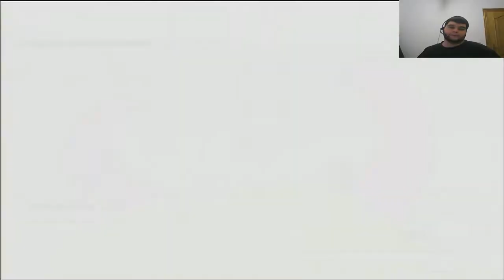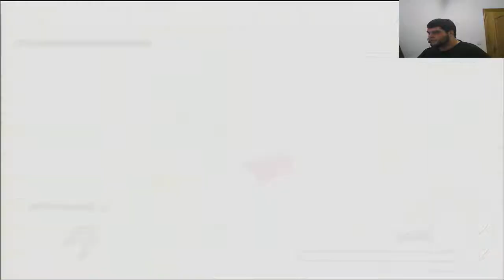Kingdom Hearts HD 1.5 Remix |Copa Hades| Dificultad: Experto | Parte #1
Muy buenas a todos hoy os traigo un video sobre kingdom hearts 1.5 hd remix =) antes de comenzar la guia o el walkthrough traere unos pocos videos sobre las copas, los jefes que mas me interesen, los jefes secretos, y un par de cosillas que me interesen tambien =)